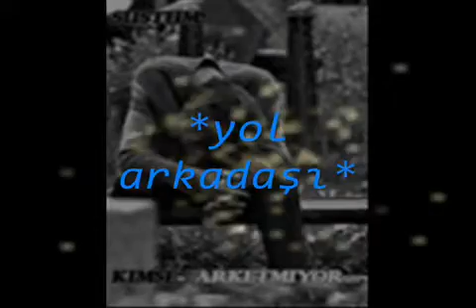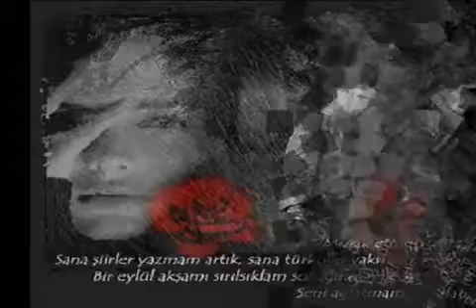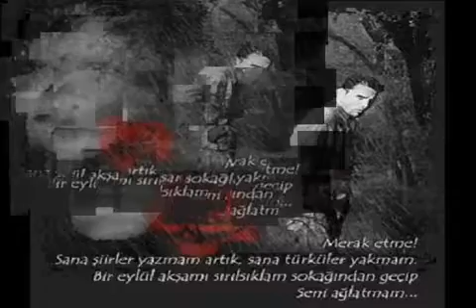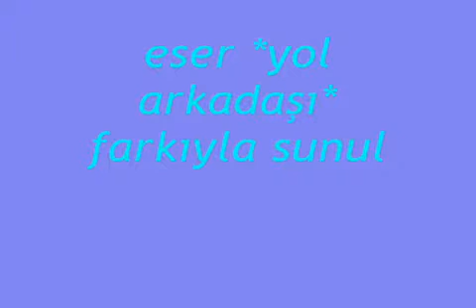Turgay - Yalnızlar yalnızı (+ Selahattin Özdemir)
Eser 2009 yılında yol arkadaşı namıyla ilk yaptığım sunumlardandır.